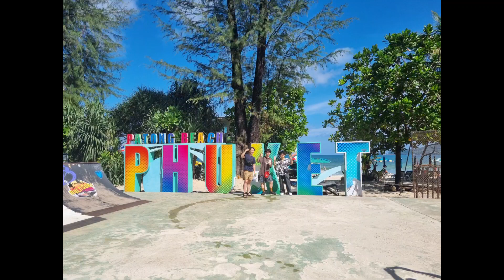WALKING IN PATONG BEACH/ PHUKET THAILAND